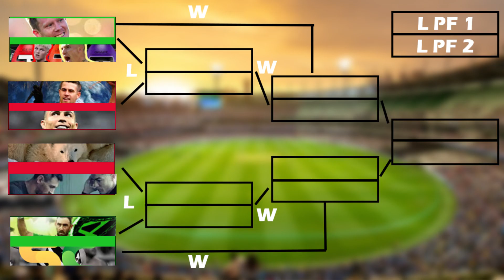Round 3 | Finals Rounds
If you enjoyed this video be make sure to subscribe and like to let me know that people are watching my content... and so you can watch some more videos as they come.

(I do not own some of the clips used in my videos and they're owned my their original owners)